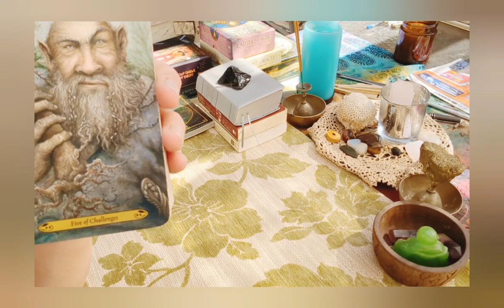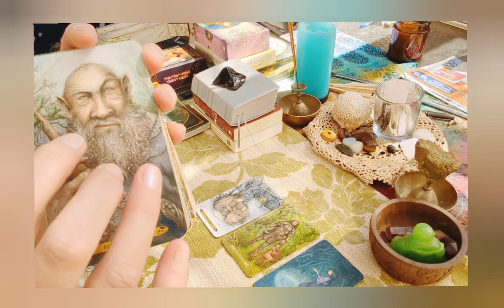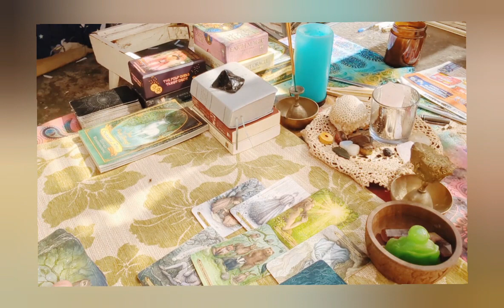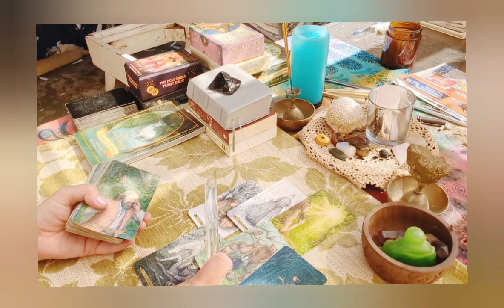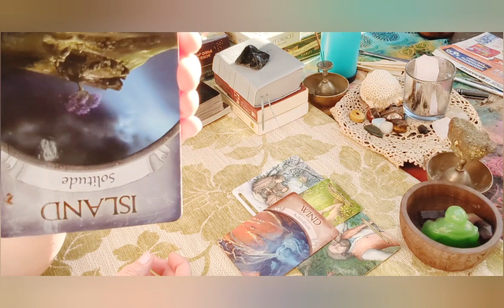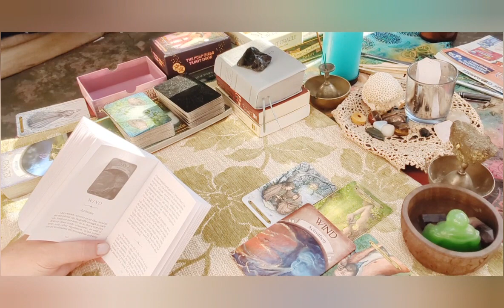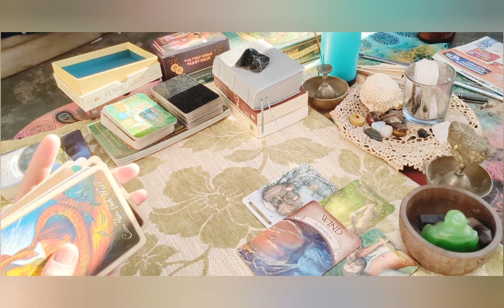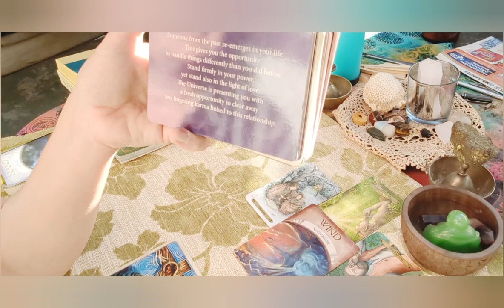Unilateral manmade conflict⚔️ STAND & DELIVER🎭Robin hood with no band of gypsies❔❔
♀️♂️Divinely Orchestrated©️